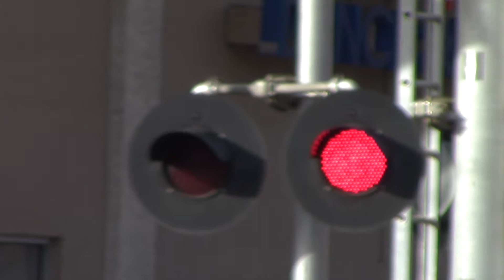T St. Grade Crossing, UP MoW Equipment Moving A New Track and Light Rail, Sacramento CA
A Union Pacific Maintanance of Way construction vehicle pushing a new railroad track down to Haggin Junction on the Sacramento Subdivision to drop it off for a soon to be replace section of track meeting an outbound Sacramento Light Rail Blue Line train at the T Street Railroad Crossing With SACRT 229, 235, 210, and 237 CAF's.

Crossing Info:
T Street and 19th Street, Sacramento California.
Quiet Zone.
Crossing owned and maintained by Union Pacific Railroad and Sacramento Regional Transit. Bells ring through whole activation.

-- Harmon Cantilever Signal Right (UPRR)
 Lights: 3 pairs of 12x20 inch Harmon LEDs with Harmon Lights
Brackets: Harmon
Bell: WCH Gen 1 Type 1.5 Electronic Bell
Lights: 1 pair of 12x20 inch Safetran Fading LEDs with Safetran Lights
Brackets: Safetran
Gate Lights: Union Pacific Railroad LEDs
Counterweight Arms: WCH
Mechanism: WCH
Base: WCH

-- Harmon Cantilever Signal Left (SACRT)
Bell: General Signals Type 1 Electronic Bell
Lights: 3 pairs of 12x24 inch General Signals LEDs with Harmon Lights
Brackets: Harmon
- Cantilevers Shoulder Gated Signal Right
Lights: 1 pair of 12x24 inch General Signals LEDs with Harmon Lights
Brackets: Harmon
Gate Lights: WCH LEDs
Counterweight Arms: Harmon
Mechanism: Safetran
Base: WCH